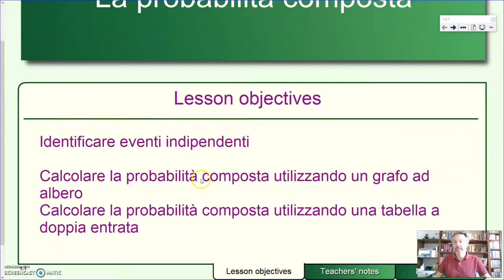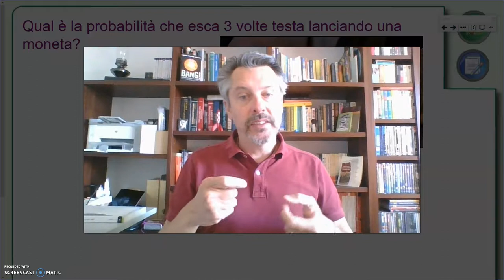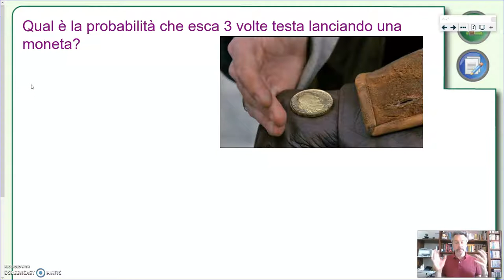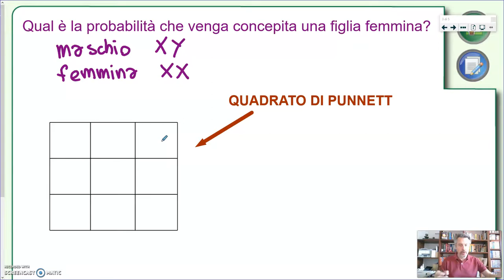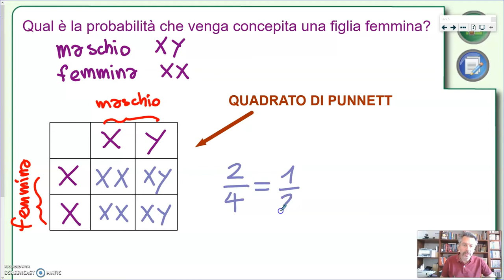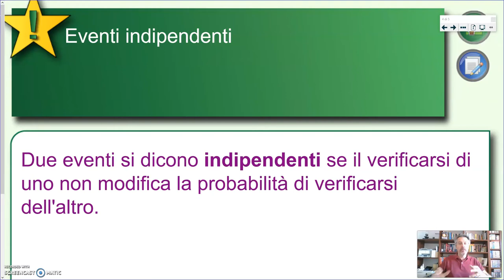La probabilità composta - Algebra